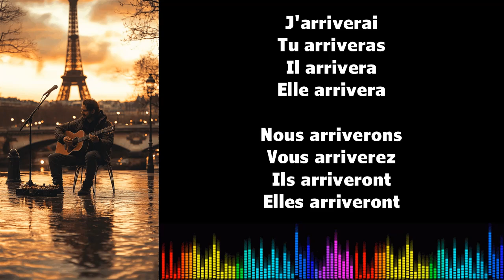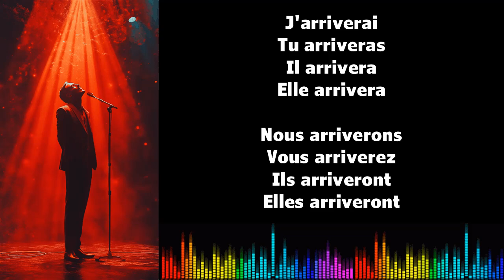♫ Imparare il francese ♫ Coniugazione I ARRIVER I Futur Simple